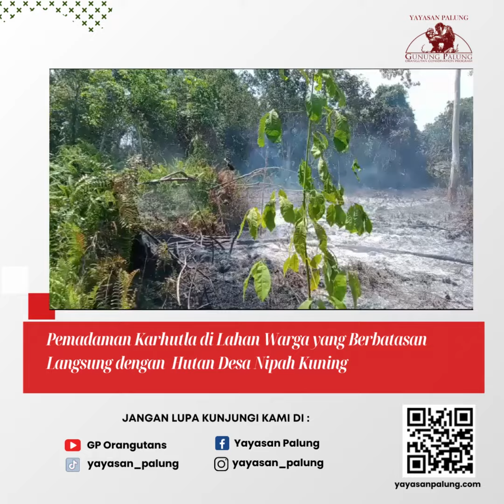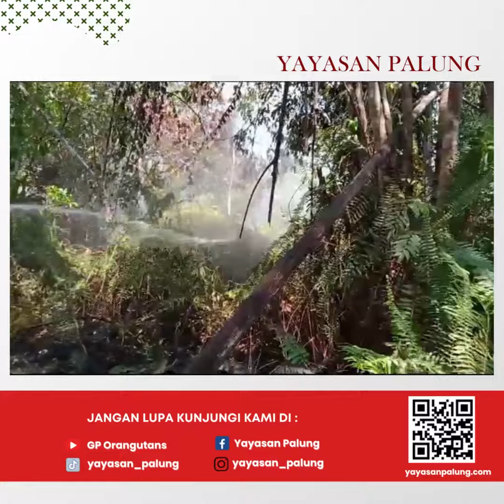Pemadaman Karhutla di Lahan Warga yang Berbatasan Langsung dengan Hutan Desa Nipah Kuning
Senin pagi hingga sore (4/9/2023) kemarin, empat orang pemadam dari tim patroli hutan desa Nipah Kuning melakukan pemadaman kebakaran hutan dan lahan (Karhutla) di lahan warga yang Berbatasan Langsung dengan Hutan Desa.

Berdasarkan keterangan dari warga yang melapor kepada Juhari selaku ketua Tim Patroli Lembaga Pengelola Hutan Desa Hutan (LPHD) Hutan Bersama Nipah Kuning, KKU, menyebutkan, kebakaran hutan dan lahan di wilayah itu telah terjadi sejak Minggu 3 September 2023.

Merasa api semakin membesar, mereka (warga) melaporkan dan memohon bantuan kepada ketua LPHD untuk bersama-sama memadamkan api.
Dari informasi yang kami terima, api berhasil dipadamkan di wilayah tersebut dan berharap kebakaran hutan dan lahan di wilayah tersebut bisa benar-benar dipadamkan dan tidak meluas.

Seperti diketahui, Wilayah Hutan Desa Nipah Kuning seluruhnya merupakan hutan rawa gambut.

(Yayasan Palung)

📸 & 🎥 : Juhari (ketua Tim Patroli LPHD Nipah Kuning).